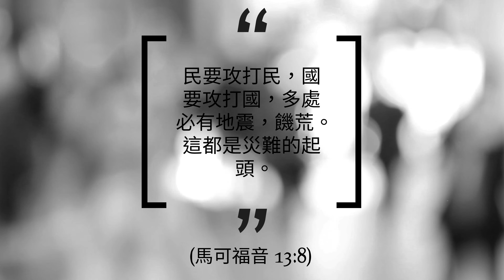將臨。警醒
民要攻打民，國要攻打國，多處必有地震，饑荒。這都是災難的起頭。」

(聖經．和合本, 馬可福音 13:8)

「在那些日子，那災難以後，『日頭要變黑了，月亮也不放光，

眾星要從天上墜落，天勢都要震動。』

「那時，他們要看見人子有大能力，大榮耀，駕雲降臨。

他要差遣天使，把他的選民從四方，從地極直到天邊，都招聚了來。」

(聖經．和合本, 馬可福音 13:24-27)

「你們可以從無花果樹學個比方：當樹枝發嫩長葉的時候，你們就知道夏天近了。

這樣，你們幾時看見這些事成就，也該知道人子近了，正在門口了。

我實在告訴你們：這世代還沒有過去，這些事都要成就。

天地要廢去，我的話卻不能廢去。

「但那日子，那時辰，沒有人知道，連天上的使者也不知道，子也不知道，惟有父知道。

你們要謹慎，警醒祈禱，因為你們不曉得那日期幾時來到。

(聖經．和合本, 馬可福音 13:28-33)

我對你們所說的話，也是對眾人說：『要警醒！』」

(聖經．和合本, 馬可福音 13:37)